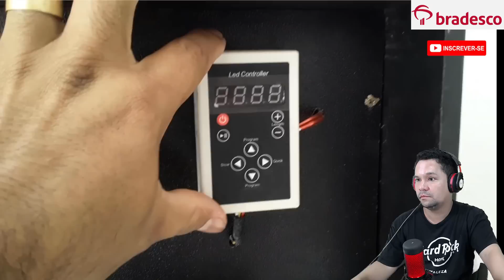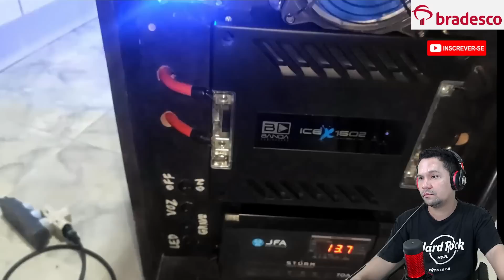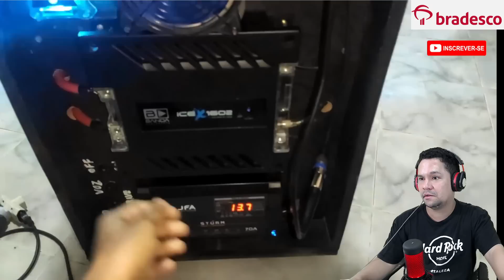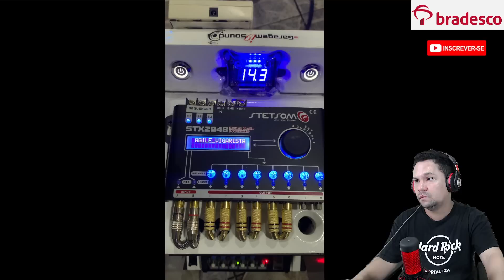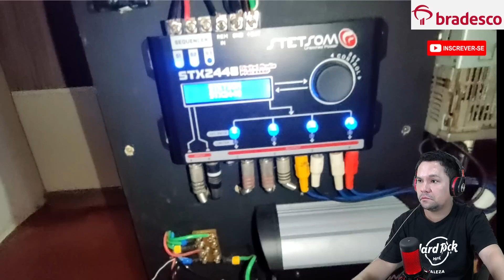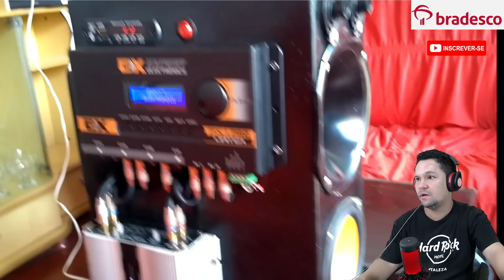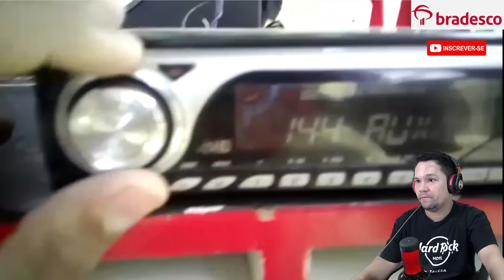Som dos INSCRITOS 178 - TOP 10 TOCANDO com MUITO GRAVE !!!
👉som automotivo👈youtube
som barato Som dos INSCRITOS 80 CANAL RAYLLAN SOM👉som automotivo youtube somautomotivo eros jbl CARNAVAL ESPECIAL som dos INSCRITOS...Som dos INSCRITOS 103 CANAL RAYLLAN SOM
👉som automotivo somautomotivo som dos INSCRITOS...Som dos INSCRITOS 121 - TOP 10